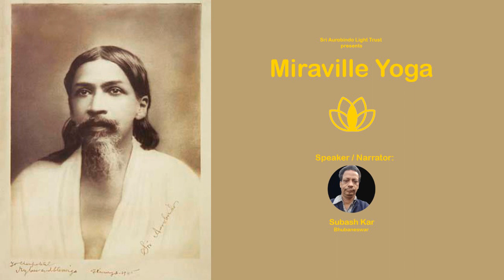श्रद्धा तथा बिरोधी शक्ति । ई सुबास कर । भुबनेश्वर ।